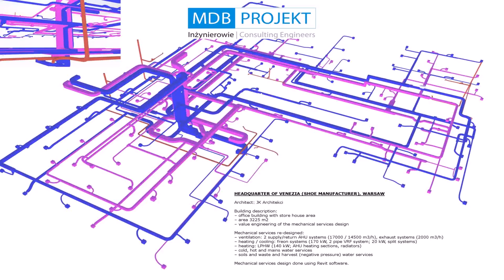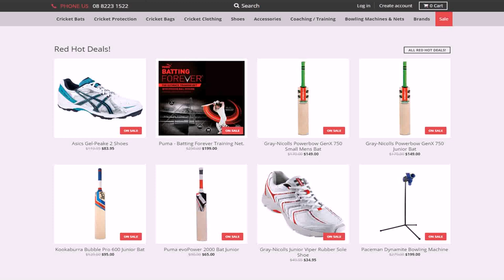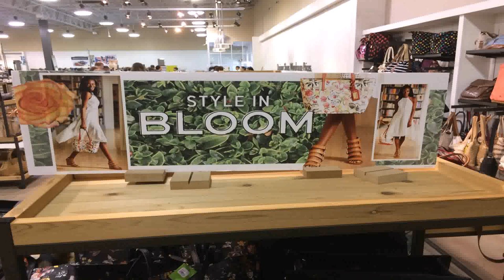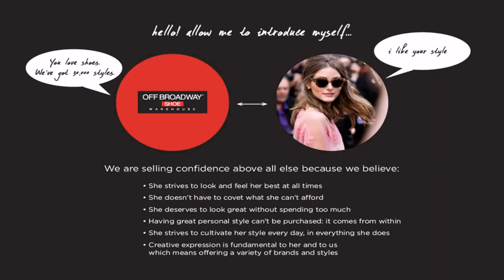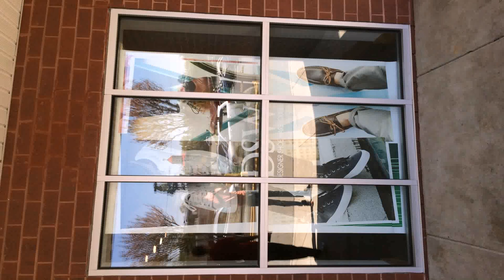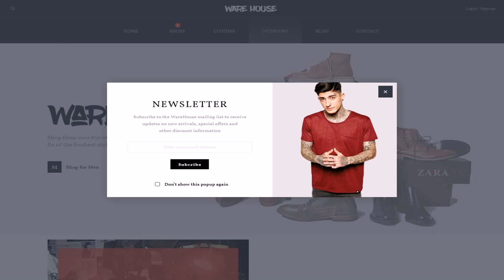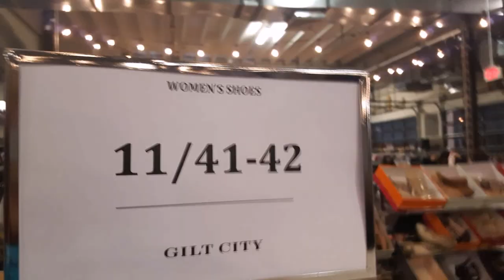Warehouse Design Shoes (see description) (see description)